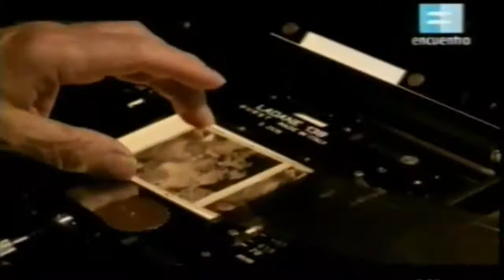Primer Plano - Retratos - Doblaje Rioplatense a Bruce Davidson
El 7 de Julio de 2014 Oscar Merlach es convocado para su primer doblaje Rioplatense.
Primer Plano - Retratos - dando su voz al fotógrafo Bruce Davidson.
Dir. Pablo Duchovny